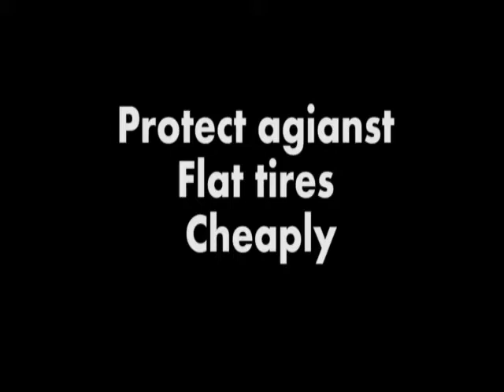Cheap way to add protection against flat tires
Cheap way to add protection against flat tires, using old tire tubes.